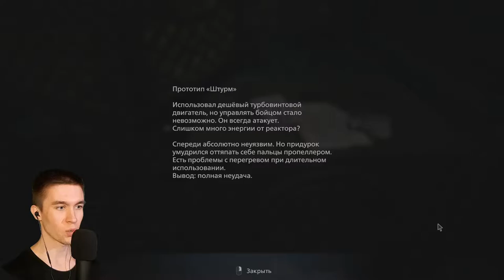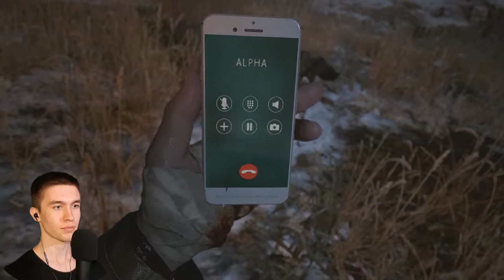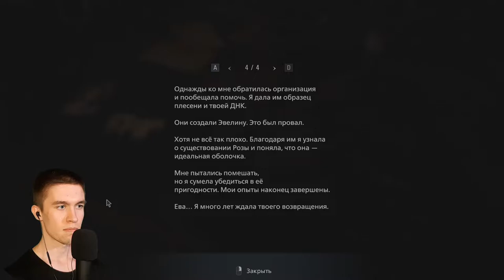МАТЕРЬ МИРАНДА ► Resident Evil Village #9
Игра: Resident Evil Village.
Всем привет!
Меня зовут Дмитрий и я снимаю прохождение игр.